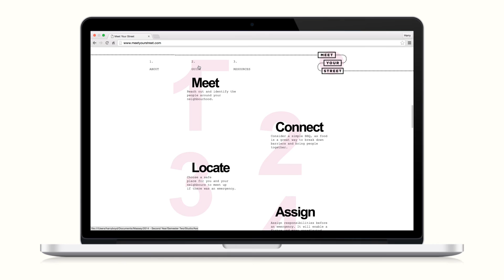Meet Your Street website scroll through